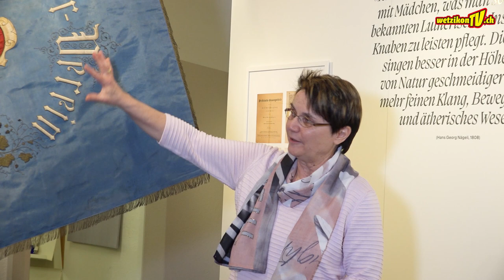Hans Georg Nägeli im Museum Wetzikon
Die Stadt Wetzikon feiert 2023 den 250. Geburtstag von Hans Georg Nägeli (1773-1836), dem grossen Schweizer Musikpionier, der in Wetzikon geboren wurde.
Das Museum Wetzikon zeigt eine Ausstellung über Nägelis Leben und Wirken. Sie gibt einen Einblick in das zürcherische Musikleben um 1800, zeigt die Bedeutung der sog. "Wetziker Schule" für Nägelis späteres Wirken, und macht an Tonstationen die vergessene Musik Nägelis wieder hörbar.

Produktion:
Mediaktion GmbH
Eichstrasse 6
8620 Wetzikon